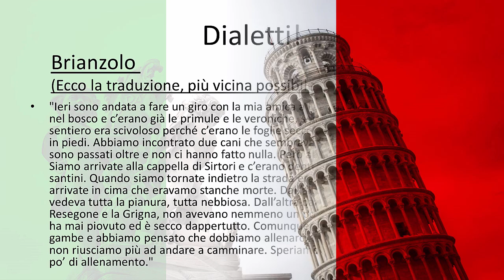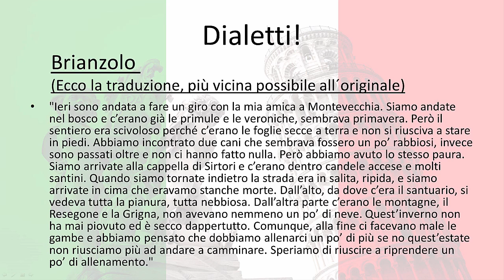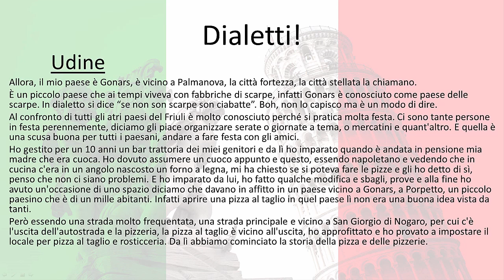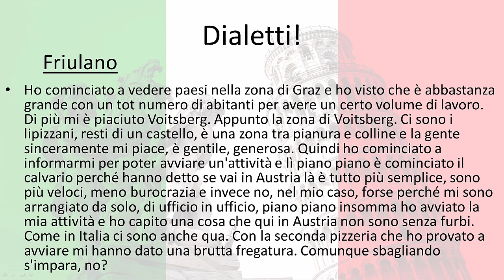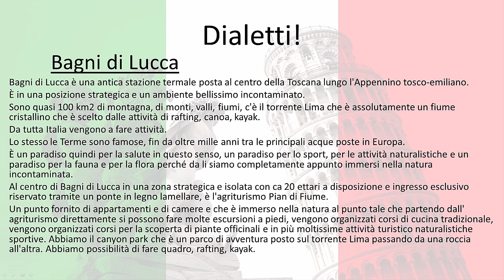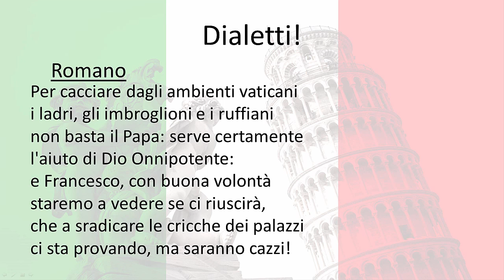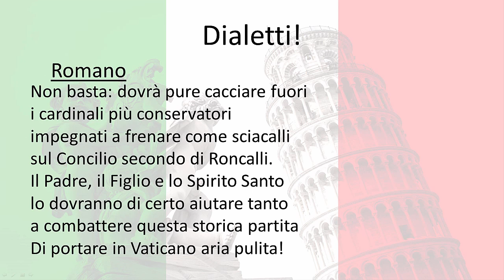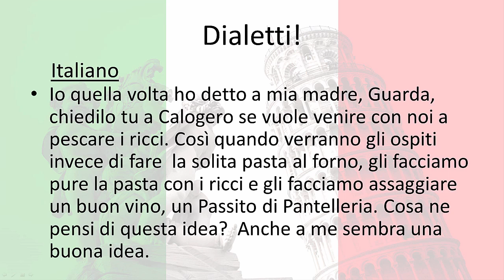[Italienisch] Modul 8: Dialetti